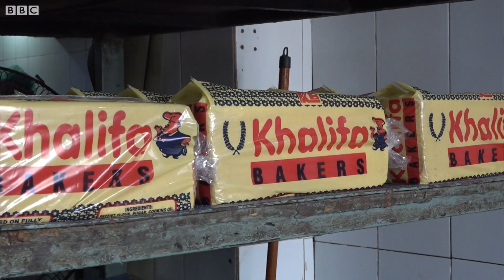Pakistan ਦੇ Lahore ਦੀ Khalifa Bakery ਦੀ ਨਾਨ ਖਟਾਈ ਐਨੀ ਮਸ਼ਹੂਰ ਕਿਉਂ ਹੈ?| BBC NEWS PUNJABI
ਇਸ ਵਿੱਚ ਕੋਈ ਸ਼ੱਕ ਨਹੀਂ ਹੈ ਕਿ ਚੰਗਾ ਖਾਣਾ ਇਨਸਾਨ ਨੂੰ ਖੁਸ਼ ਕਰ ਦਿੰਦਾ ਹੈ। ਜਦੋਂ ਵੀ ਪਕਵਾਨ ਦੀ ਗੱਲ ਆਉਂਦੀ ਹੈ ਤਾਂ ਹਰ ਥਾਂ ਦੀ ਆਪਣੀ ਖ਼ਾਸੀਅਤ ਹੁੰਦੀ ਹੈ। ਲਾਹੌਰ ਦੀ ਤੰਗ ਗਲੀਆਂ ’ਚ ਖਲੀਫ਼ਾ ਬੇਕਰੀ ਦੀ ਨਾਨ ਖਟਾਈ ਅਜਿਹਾ ਹੀ ਇੱਕ ਪਕਵਾਨ ਹੈ।
ਪੂਰੇ ਪਾਕਿਸਤਾਨ ਤੋਂ ਲੋਕ ਇੱਥੇ ਦੀ ਨਾਨ ਖਟਾਈ ਖਾਉਣ ਆਉਂਦੇ ਹਨ ਤੇ ਦੋਸਤਾਂ ਅਤੇ ਰਿਸ਼ਤੇਦਾਰਾਂ ਲਈ ਵੀ ਖਾਸ ਤੌਰ ਤੇ ਇਸ ਨੂੰ ਲੈ ਕੇ ਜਾਂਦੇ ਹਨ।